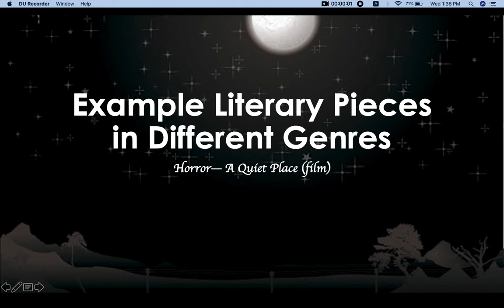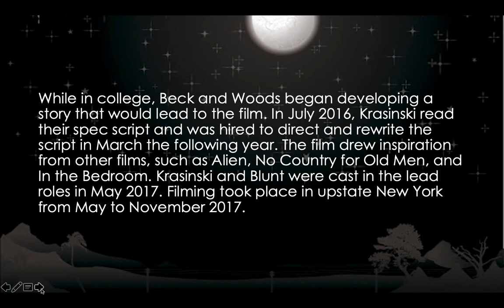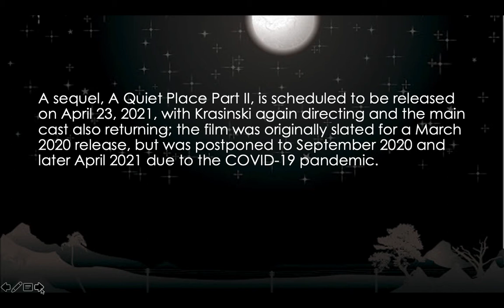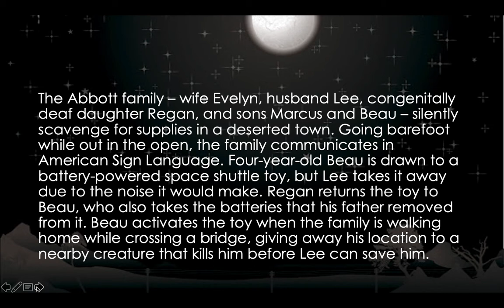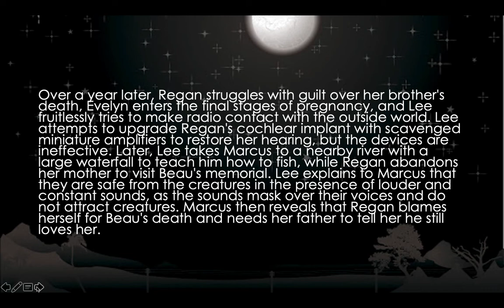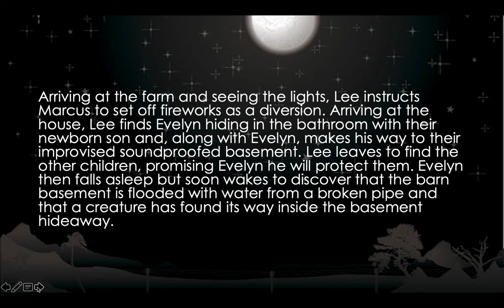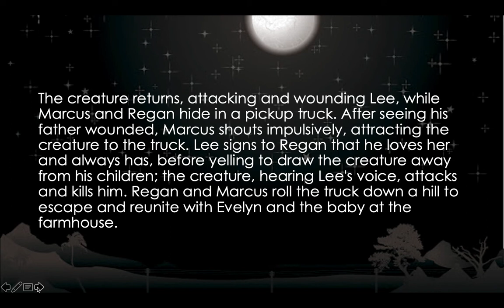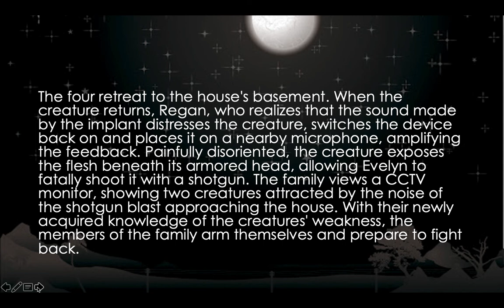Discussion Horror Lit Piece A Quiet Place